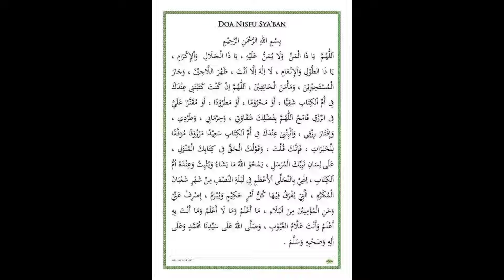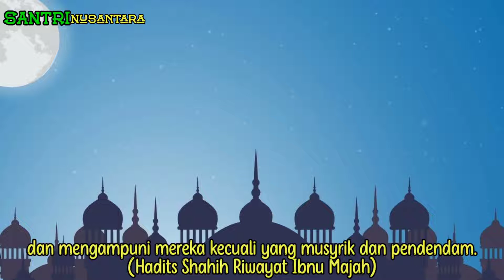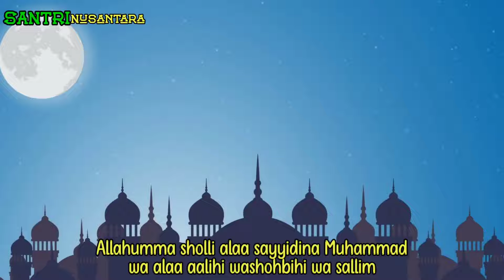Keutamaan Dan Fadillah Malam Nisfu Syaban